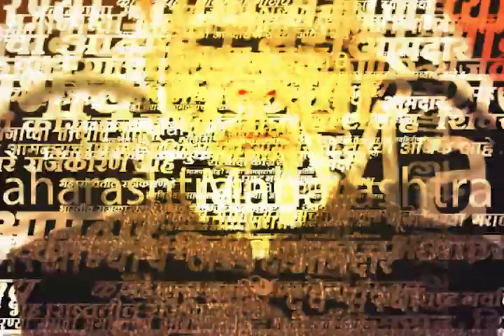Mahadev Jankar Primeministership | जानकरांना का लागलं पंतप्रधानपदाचं वेध?